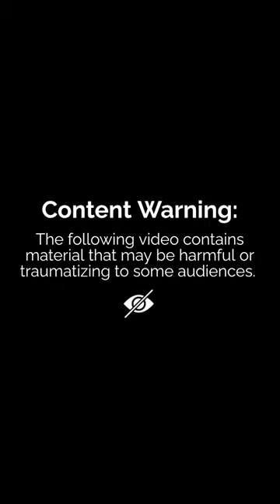ঢাকায় ভাটারাথানায় আগুন দিয়েছিলকারা? এরাসবাই সারাদেশ থেকেআসা বিএনপি'রবিভিন্ন স্তরের সন্ত্রাসী।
ঢাকায় ভাটারা থানায় আগুন দিয়েছিল কারা?
এরা সবাই সারাদেশ থেকে আসা বিএনপি'র বিভিন্ন স্তরের সন্ত্রাসী।

বাংলাদেশে কি এর বিচার হবে?